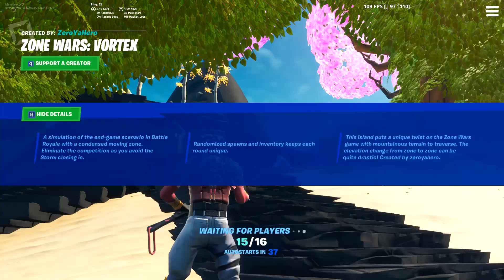ASMR While Playing Zone Wars...